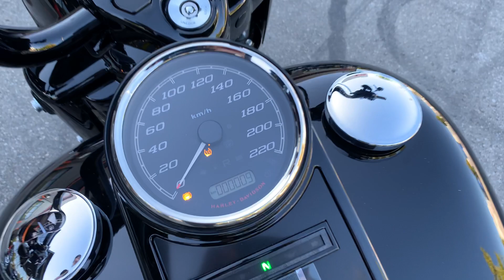2021 Harley-Davidson FLHRXS - Road King Special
2021 Harley-Davidson FLHRXS - Road King Special
Available NOW at our Langley location!

Options Include:
ABS
Security System
RDRS
Black Trim
Docking Hardware
For Your Convenience, Take Delivery Of This Motorcycle At Any Of Our Barnes Harley Davidson Langley, Victoria, Kamloops Or South Edmonton Locations. Ask Today.

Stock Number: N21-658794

Motor Dealer License Number: 10060
A custom bagger with top-of-the-line power and a commanding presence.

THIS IS THE RIGHT BIKE FOR
Riders seeking a factory custom hot rod with iconic H-D style
Milwaukee-Eight™ 114 V-Twin engine and Prodigy™ wheels
Bright white Daymaker™ LED headlamp
MILWAUKEE-EIGHT™ 114 ENGINE
The most displacement in standard H-D™ Touring models. You get 114 cubic inches of passing and horizon-chasing power.

Features may include:
REFLEX™ LINKED BREMBO™ BRAKES WITH STANDARD ABS
Designed to help prevent the wheels from locking under braking to assist the rider in maintaining control when braking in a straight-line. ABS operates independently on front and rear brakes to keep the wheels rolling and help prevent uncontrolled wheel lock in urgent situations.

MINI-APE HANDLEBARS
9-inch tall, 1.25-inch wide mini-ape handlebars so you can sit taller, feel more assertive, and ride more aggressively.

BLACKED-OUT CUSTOM STYLING
This machine is end-to-end blacked-out, stripped down bare muscle from the aggressive turbine wheels to the tapered mufflers.

STRETCHED SADDLEBAGS
A sleek look on the outside and roomy on the inside with more than enough space to stash your riding essentials. The lids open with a single touch of a hand.

BLACKED-OUT PRODIGY WHEELS
Black, glossy 19-inch front and 18-inch rear aluminum wheels so you can roll in with style and attitude.

BLACK HEADLIGHT NACELLE WITH MATCHING TRIM RING
Big and commanding, boasting a darkness-defying headlight so you can see and be seen.

RESPONSIVE SUSPENSION
High-performing front and rear suspension with easily hand-adjustable rear shocks put you in control of a plush ride.